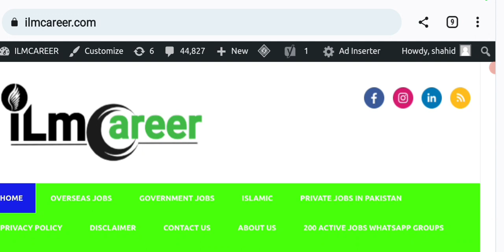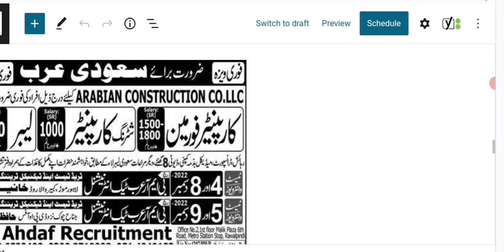Arabian construction company jobs in saudi arabia for freshers